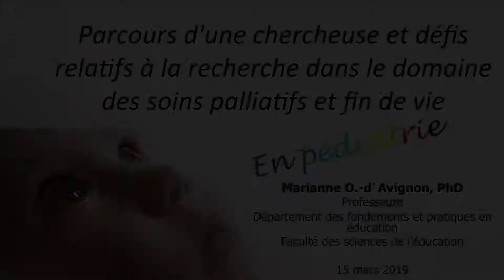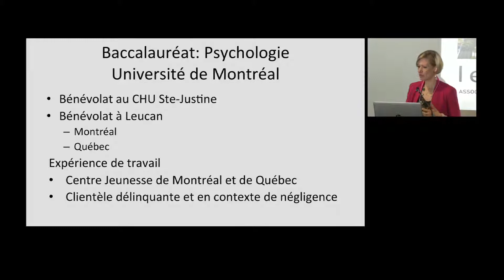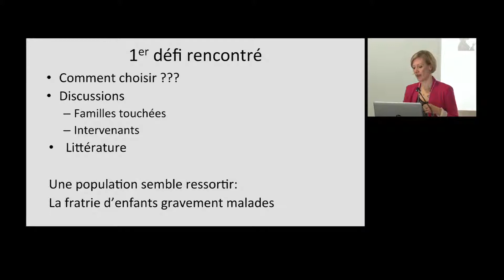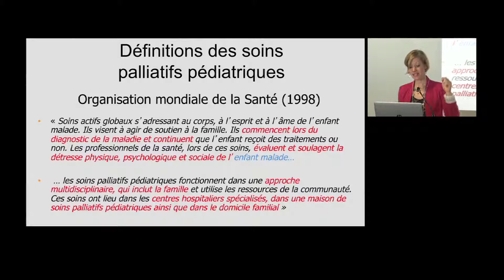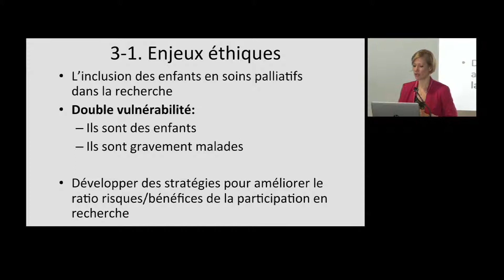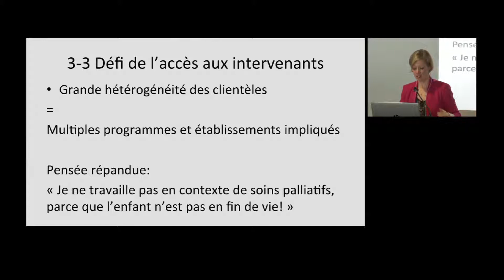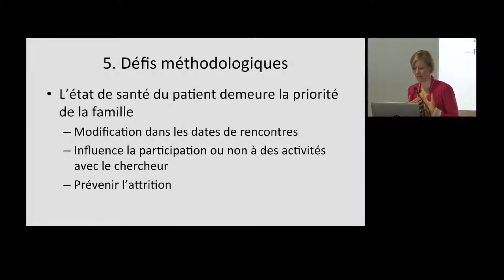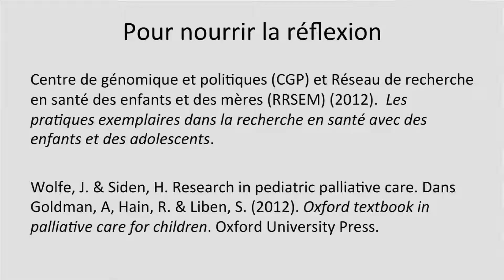Parcours d'une chercheuse et défis relatifs à la recherche dans le domaine des SPFV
Présentatrice: Marianne Olivier d'Avignon
Conférence présentée dans le cadre de la Journée étudiante du RQSPAL